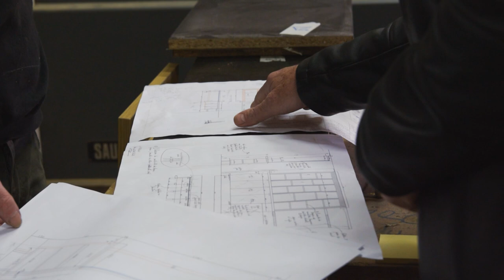🎥 VLOG Dans les coulisses de Maison Nouvelle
En décembre dernier, je poussais fièrement les portes de Maison Nouvelle et deux mois plus tard nous recevions une première étoile au @GuideMichelin. Découvrez avec moi, en immersion, quelques instants de création. Allez, suivez-moi !

📞 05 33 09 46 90